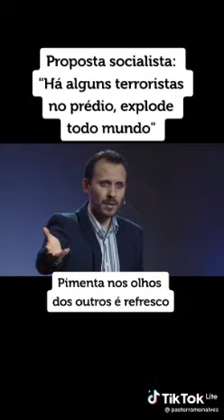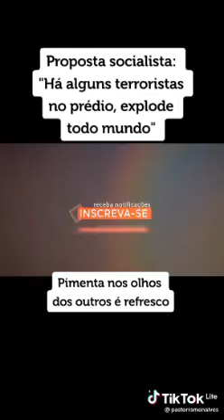CAPITALISMO Vs COMUNISMO NO DESABAFO EXCELENTE DE UM BRASILEIRO E NA MEGA EXPLICAÇÃO DO PASTOR